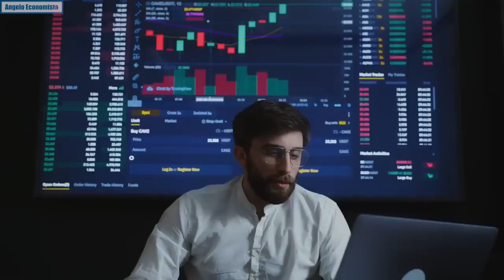Cidades mais Ricas de Minas Gerais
8 cidades mais prosperas de Minas Gerais
SÃO JOÃO EVANGELISTA MG
A MAIS BELA CIDADE DO VALE DO RIO DOCE EM MINAS GERAIS
CIDADE DE LINDAS PRAÇAS E MUITA HISTORIA UMA DELAS E CONTADA NESSE VIDEO. CONHEÇA O BAIRRO ROSARIO EM SÃO JOÃO EVANGELISTA .